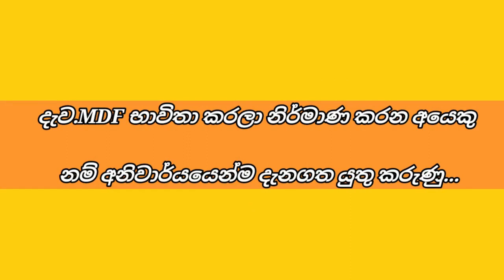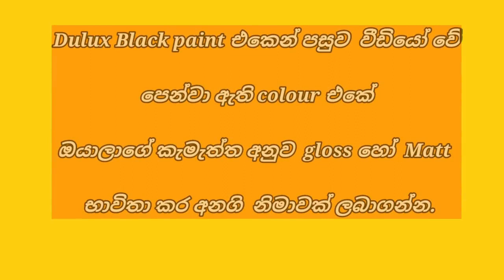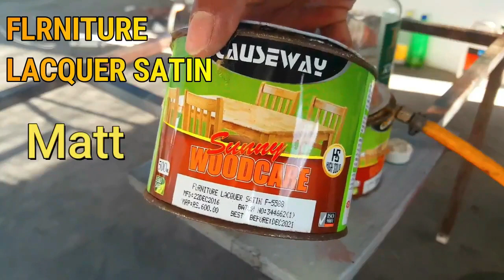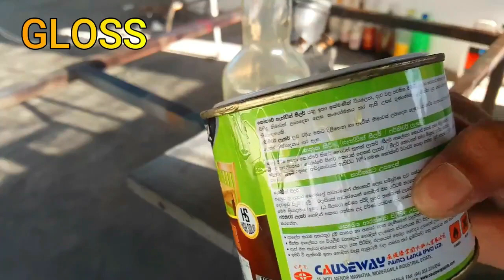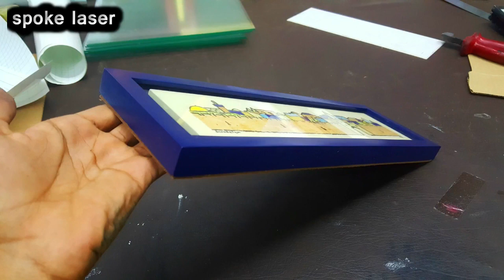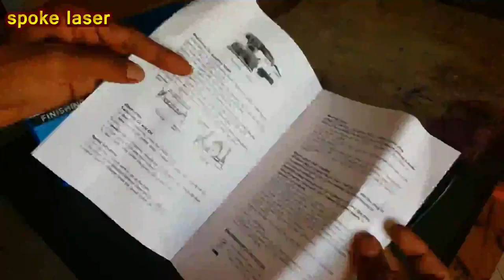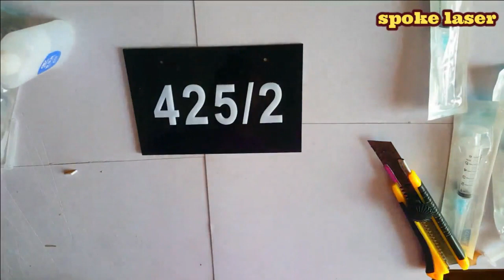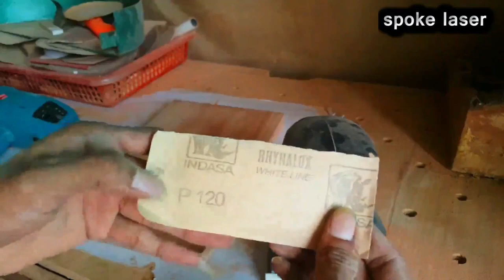How to make woodworking projects diy | spray painting | Business idea | spoke laser 2022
Spoke laser channel.මෙ විඩියො එකෙන් පෙන්නන්නෙ අපිට එදිනෙද කරන්න තියෙන වැඩ ටිකක් විතරයි...